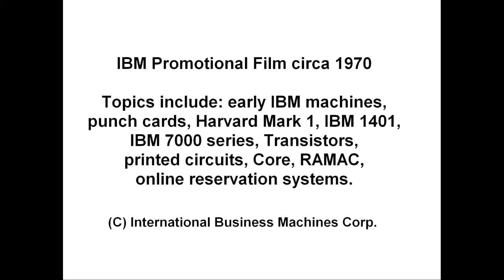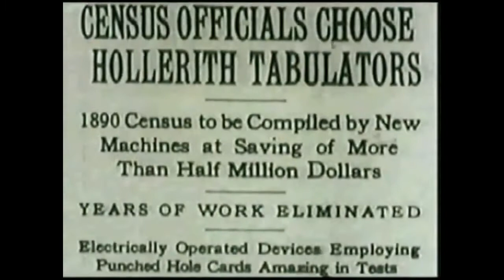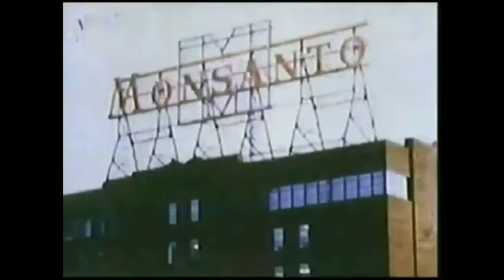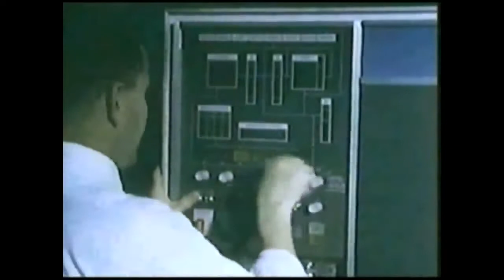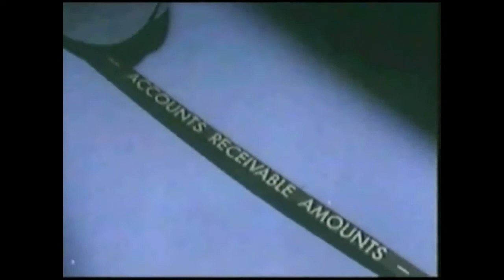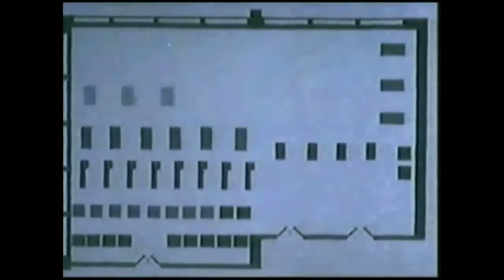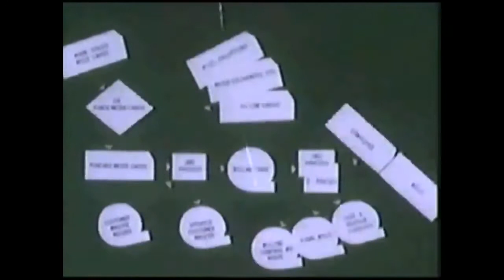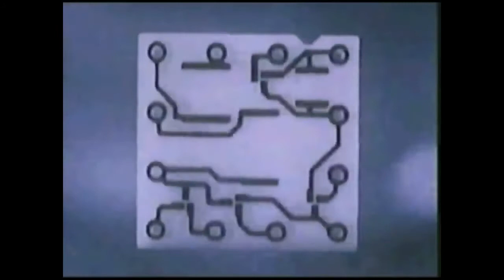The 'Big Brother' system created by pre-Patriot Act US that was used to spy on BOTH allies & enemies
alt. title: CAM founder P. Agee on PROMIS software & advanced surveillance (FIXED AUDIO)
audio source: Philip Agee on high tech surveillance and PROMIS software (1993) [youtu.be/oO54xIqIvDo]
footage: 1970's IBM vintage computer promotional film - Historical Educational [youtu.be/wIjgZhAjQS4]